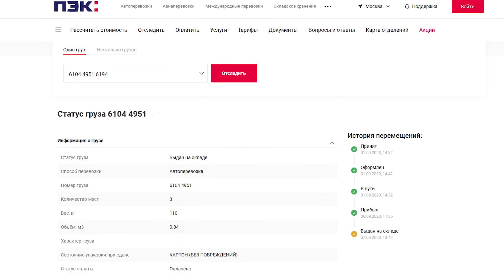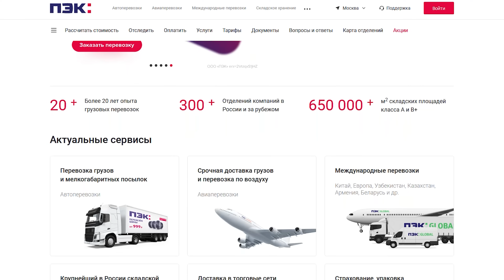Купили собаку с тонкой душевной организацией! Возрождаем питомник Китайских Хохлатых Собак!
Реклама «ООО ПЭК» ИНН: 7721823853 Erid: 2VtzqvG6q12

Сегодня к нам в Питомник Собак приезжает новый щенок.
Это щенок породы Китайская Хохлатая собака.
Как вы помните, месяц назад к нам приехал мальчик этой породой и вот сегодня приезжает первая девочка для него. Мы постепенно возрождаем наш питомник Китайских Хохлатых собак.